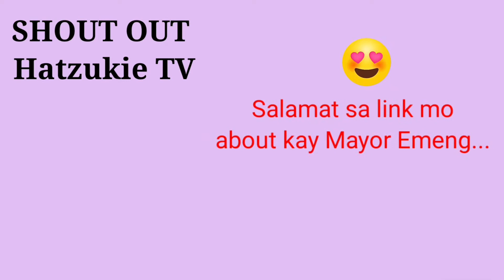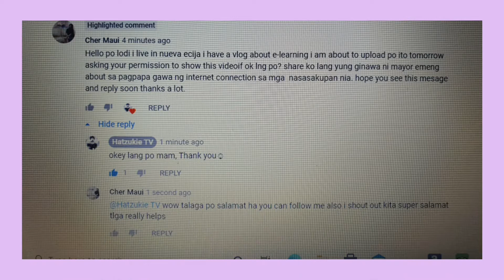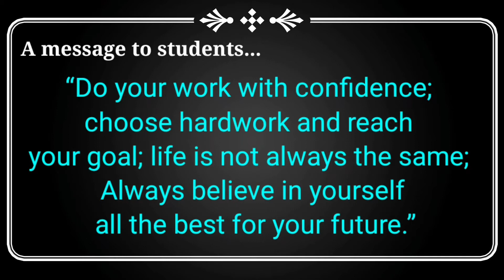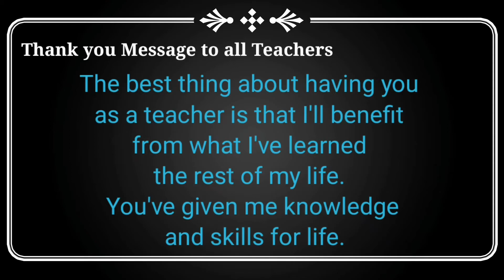PAANO SOLUSYUNAN Ang PROBLEMA Sa E-LEARNING STUDY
Ang E-learning ay pagsasagawa sa electronic media, karaniwang ginagamitan ito ng internet.
Ang matagumpay na e-learning ay depende sa motibasyon ng isang mabuting mag-aaral.